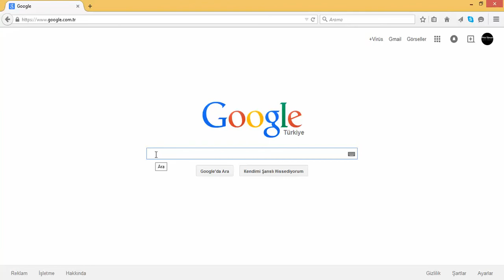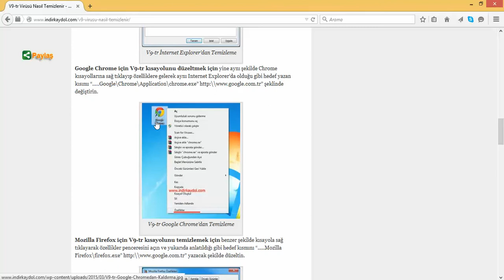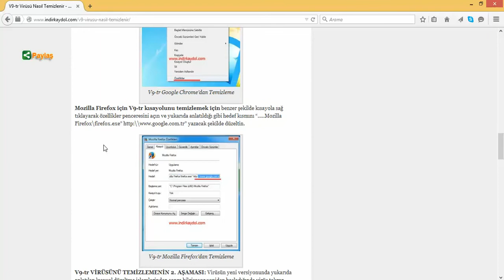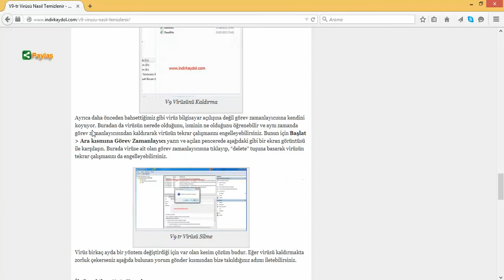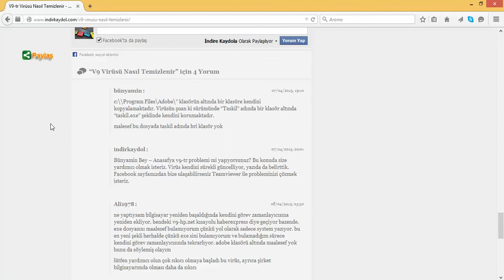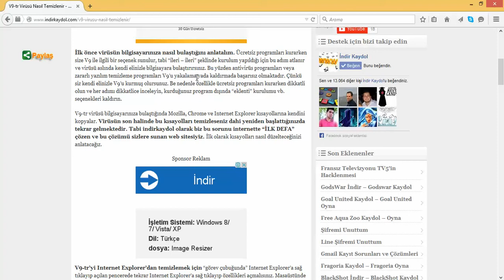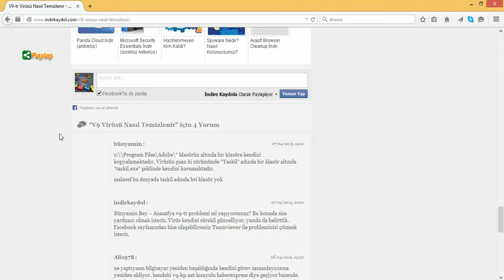V9 TR Anasayfa Virüsü Nasıl Temizlenir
Sürekli kendini yenileyen ve anasayfanızı değiştiren bu virüsten nasıl kurtulacağınızı ve nasıl temizleyeceğinizi anlattığımız videoyu dikkatlice izleyin. Daha fazla destek almak için sitemizi ziyaret edebilirsiniz.